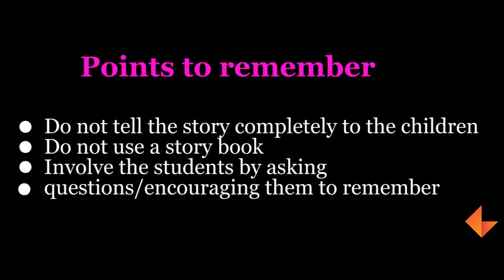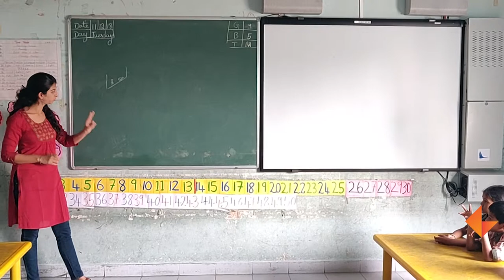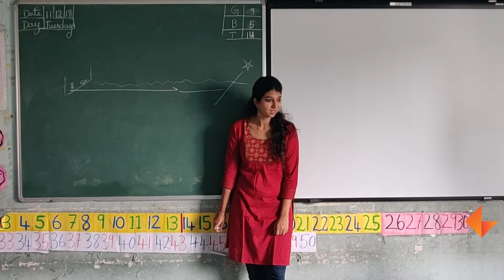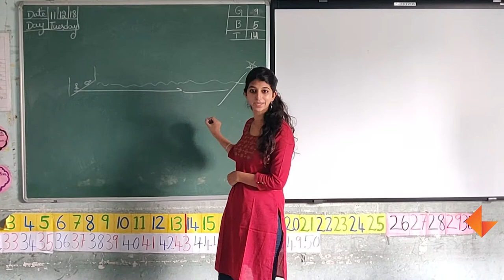Reading Strategies - Revising the story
In this activity, children will be revising the story they have learnt previously